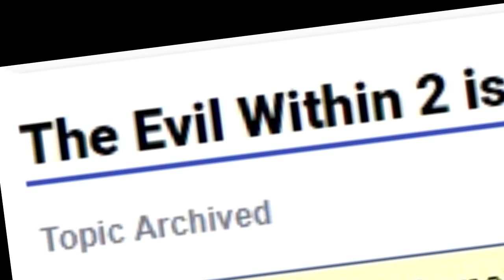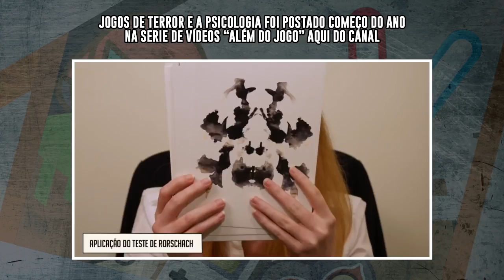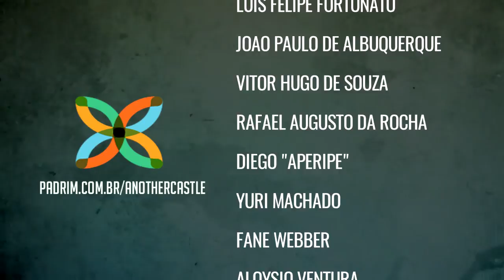TERROR E AGONIA EM THE EVIL WITHIN 2 | REVIEW/ANÁLISE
A volta de The Evil Within pode atrair o público fanático por terror? O novo survival horror de Shinji Mikami, criador de Resident Evil, ganha sua análise aqui no canal.

Mas jogos de terror são complicados. Para um jogo de terror se sair bem, ele precisa de uma série de fatores que casem entre si. Level Design interessante, ambientação, som, mortes significas e por vezes gráficos. Será que The Evil Within 2 consegue se sobressair em todos esses aspectos?

Jogo: The Evil Within 2
Plataforma: PS4, Xbox One, PC
Desenvolvedor: Tango Gameworks e Bethesda
O jogo está totalmente localizado em português do Brasil